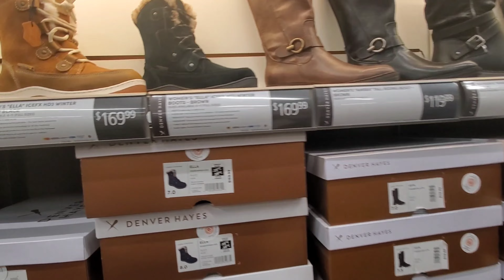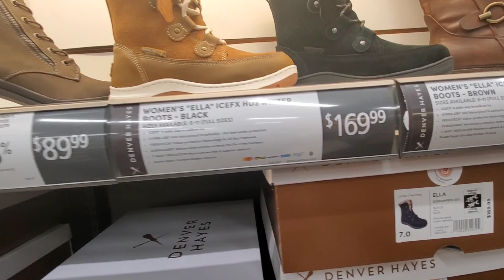BAKIT KAMI NAG CANADA | BUHAY CANADA 🇨🇦 ALIT FAMILY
Para sa future ng pamilya kaya naisipan ni Dadong mag apply papuntang Canada and we're so grateful na nandito na kami...
Kaya sa mga may balak pumunta dito, just keep on praying at tuloy lang sa pag aapply baka sakali kayo naman ang susunod na palarin na makarating dito sa Canada 🇨🇦

❤️ALIT FAMILY